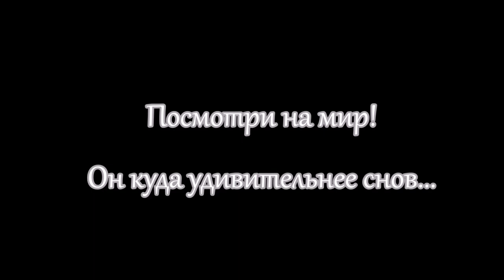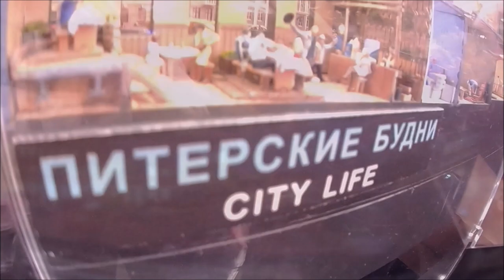VLOG | Holidays in Saint Petersburg вместе с самыми классными путешественницами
В этом выпуске я хочу показать прекрасный Питер. Это достойный для посещения город. Изучайте его вместе с нами!

Пользуясь случаем, хочу познакомить вас с замечательными ребятами.

♥ Ася - моя боевая подруга. Вместе мы уже были в Германии, прошли пешком весь Питер и посетили новогоднюю Москву. Очень - очень надеюсь, она будет часто появляться в наших роликах.
♥ Виктор - мой одноклассник. Родом из Башкирии, но учился вместе со мной в Челябинске.

Здесь нет обзора достопримечательностей. Только тёплая атмосфера дружбы и великолепного города.